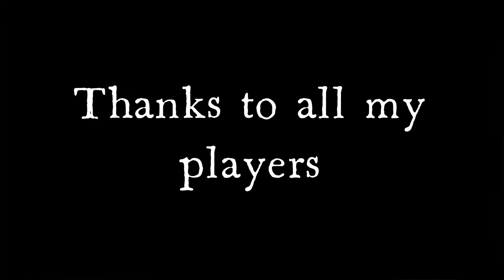021 Bloody Kvetska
A major battle occurs as General the Count Goudarian launches an attack on the Grand Army of the Coalition.